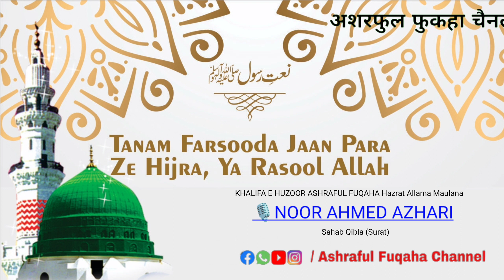TANAM FARSOODA JAAN PARA ZE HIJRA, YA RASOOL ALLAHﷺ_//_NOOR AHMED AZHARI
TANAM FARSOODA JAAN PARA ZE HIJRA, YA RASOOL ALLAHﷺ

NAATKHAW :-🎙

KHALIFA E HUZOOR ASHRAFUL FUQAHA HAZRAT ALLAMA MAULANA
*NOOR AHMED AZHARI*
Sahab Qibla (Surat)

*वो नात के जिस के शायर पर नबी ए करीम ﷺ ने मदीना मुनव्वरा में दाख़िले पर पाबंदी लगबादी !*

हज़रत मौलाना जामी एक नात लिखने के बाद जब हज के लिए तशरीफ़ ले गए तो उनका इरादा ये था के रौज़ा अक़दस के पास खड़े हो कर इस नात को पड़ेंगे चुनांचे हज बैत उल्लाह शरीफ़ के लिए तशरीफ़ ले गए और हज से फारिग हो कर मदीना मुनव्वराह की हाज़िरी का इरादा किया तो अमीर मक्का को ख़्वाब में हुज़ूर ﷺ की ज़ियारत नसीब हुई आप ﷺ ने इरशाद फ़रमाया के इसको यानी जामी रहमतुल्लाह अलैह को मदीना तैय्यबा की जानिब न आने दें हुक्म सुन कर अमीर मक्का ने ऐलान करवा कर मौलाना जामी की मदीना में दाखिले पर पाबंदी लगा दी

मौलाना जामी बड़े पायके आशिक ए रसूल ﷺ थे उनके दिल पर इश्क़ ए हुज़ूर ﷺ इस क़दर ग़ालिब था के छुप कर मदीना तैय्यबा की जानिब चल पड़े कुछ सीरत निगार लिखते हैं के काफ़िले में एक संदूक़ में बंद हो गए लेकिन फिर भी अमीर मक्का ने जाने न दिया कुछ लिखते हैं के भेड़ों के रेबड़ में इनकी खाल ओढ़ कर मदीना तैय्यबा में दाख़िल होने लगे फिर भी हुज़ूर ﷺ ने आने न दिया

जब दुबारा अमीर मक्का को हुज़ूर की ज़ियारत हुई और फ़रमाया के जामी को मेरे रोज़े पर बिल्कुल न आने देना जब उसने ये हुक्म सुना तो इसने अपने आदमी दौड़ाए जो मौलाना जामी रहमतुल्लाह अलैह को मदीना मुनव्वरा के रास्ते से पकड़ कर ले आए और अमीर मक्का ने मौलाना जामी को सख़्ती से जेल में बंद कर दिया

चुनांचे तीसरी मर्तबा हुज़ूर ﷺ की ज़ियारत नसीब हुई आप ﷺ ने फ़रमाया जामी कोई मुजरिम नही है बल्कि हम इस लिए उसे अपने रौज़े पर आने से रोकते रहे हैं के उसने कुछ अश्आ़र लिखे हुए हैं
जिन को वो मेरी क़ब्र अनवर पर खड़े हो कर पढ़ना चाहता है अगर ये मदीना तैय्यबा पहुंच गया और मेरी क़ब्र अनवर पर हाज़िर हो कर इसने ये अश्आ़र पढ़ लिए तो मुझे क़ब्र अनवर से बाहर निकल कर जामी से मुसाफ़ाह करना पड़ेगा लिहाज़ा उसे हर हाल में रोको फिर अमीर मक्का ने आप रहमतुल्लाह अलैह को
कैद से निकाला और बड़ी इज़्ज़त व तकरीम के साथ पेश आया फिर अमीर मक्का ने मौलाना जामी रहमतुल्लाह अलैह से पूछा आख़िर वो कौनसी नात है जो आप रोज़ा ए रसूल ﷺ पर सुनाना चाहते थे

मौलाना जामी रहमतुल्लाह अलैह ने रोते हुए ये चंद अश्आ़र पढ़े

*तनम फरसुदा जां पाराह, ज़े हिज्ररां, या रसूलल्लाह दिलम पसमुर्दा आवारा ज़े इस्यां या रसूल अल्लाह*

या रसूल अल्लाह ﷺ आप की जुदाई में मेरा जिस्म बेकार और जान पारा पारा हो गई है गुनाहों की वजह से दिल नीम मुर्दा और आवारा हो गया है

*चूं सुए मन गुजर आरी मने मस्कीन ज़े नादारी फ़िदा ए नक़्श ए नालयनत कुनम जां या रसूल अल्लाह*

या रसूल अल्लाह ﷺ अगर कभी आप मेरे जानिब क़दम रनजा फरमायें तो मैं गरीब व नातवां आप की जूतियों के निशान पर जान कुर्बान कर दूं

*ज़े कर्दाह खुयश हैरानम सियाह शुद इस्यानम पशेमानम पशेमानम पशेमां या रसूल अल्लाह*

मैं अपने किए पर हैरान हूं और गुनाहों से सियाह हो चुका हूं पशेमानी और शर्मिंदगी से पानी पानी हो रहा हूं या रसूल अल्लाह ﷺ

*चूं सूए शफ़ाअ़त रा कुशाई बर गुनाह गारां*
*मकुन महरूम जामी रा दरा आ़ं या रसूल अल्लाह*

रोज़ ए महशर जब आप शफ़ाअ़त का बाज़ू गुनाह गारों के लिए खोलेंगे या रसूल अल्लाह ﷺ उस वक्त जामी को महरूम न रखियेगा !
फकीर तालीबे दुआ ए मगफिरत
*रूहुलअमीन कादरी ।*
(खादी में अशरफुल फुकहा चैनल सुरत)